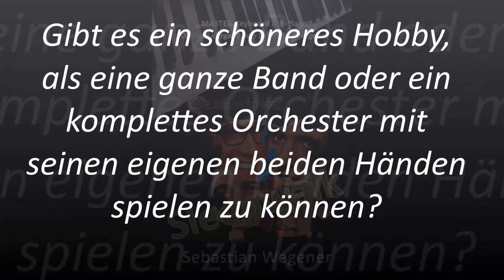Sleepwalk - Keyboard E-Piano Klavier online spielen lernen - The Shadows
Dieser Song wurde auf einem Keyboard (Yamaha Tyros 5 + Sampler) gespielt. Du kannst diesen Song in meinem MASTER Online Keyboard, E-Piano & Klavier Lehrgang spielen lernen!

Du bist sehr herzlich willkommen! ... Ich freu' mich sehr auf dich!

Liebe Grüße
Sebastian